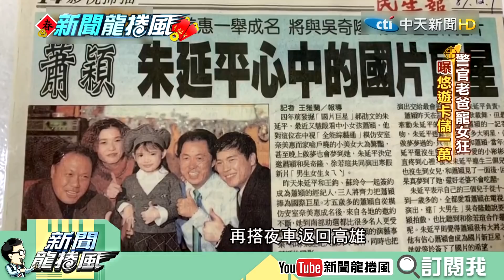【新聞龍捲風】20210211 全台最紅小童星「說真話」 目睹吳奇隆「羞澀吻」徐若瑄? 精華版